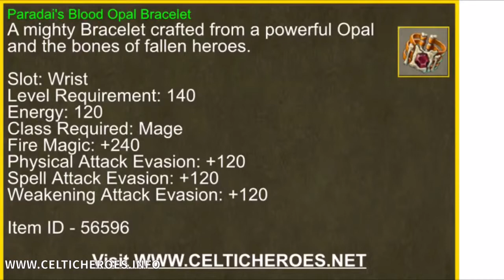Paradai the Blighted - Samhain 2015 Legacy Boss (Celtic Heroes)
Celtic Heroes MMO for iOS  & Android